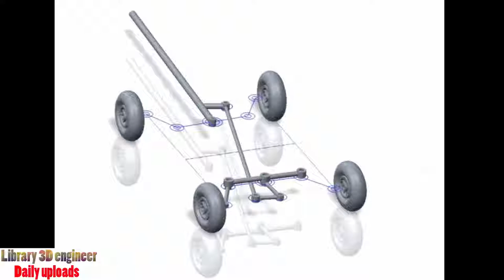149. Steering wheel simulation || Free download 3D model